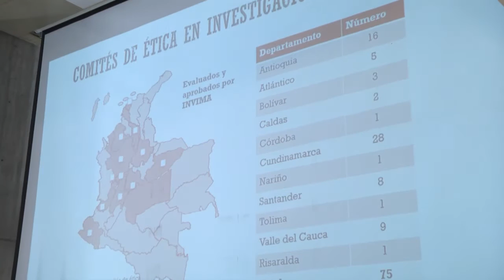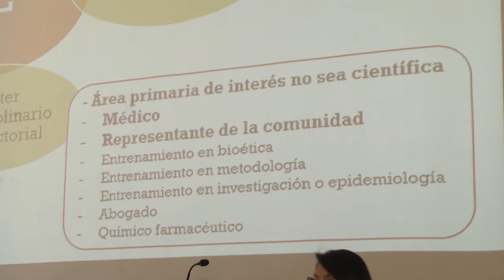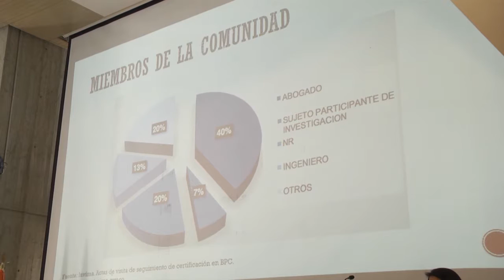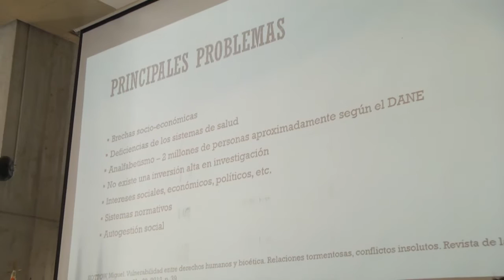Colombia Natalia Ortega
Encuentro Científico de
Investigadores sobre Ensayos
Clínicos en América Latina y
El Caribe